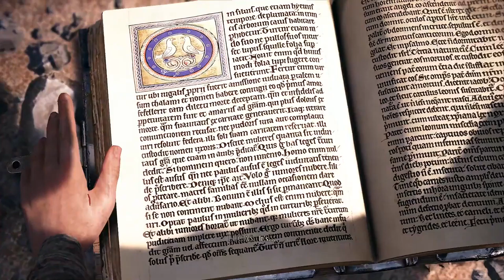A Plague Tale Innocence [Part 11] Alive | NCGW | NCG&W | No Copyright Gameplay & Walkthrough